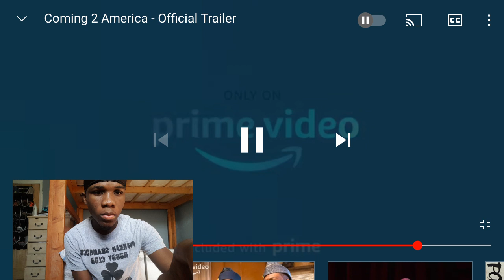Prince Akeem has a child?.... Coming 2 America Trailer reaction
Never forget to Trust The Process🙏🏾🙌🏽